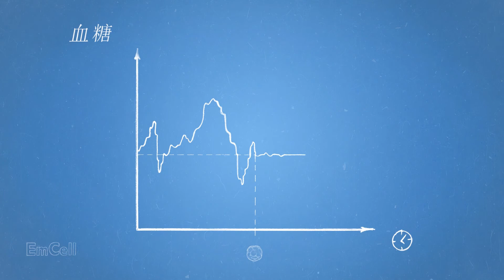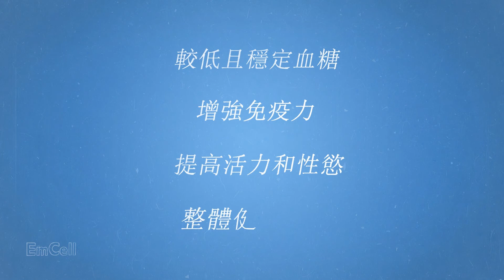干细胞治疗糖尿病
目前，全世界有超过2亿人患有糖尿病，而这个数字正在逐年增长。
糖尿病是因胰脏产生不足够的胰岛素或个别受体对产生的胰岛素有不适当反应而导致的结果。
在云云的治疗中，干细胞治疗被认为是针对这两种类型糖尿病最有效的的一种。